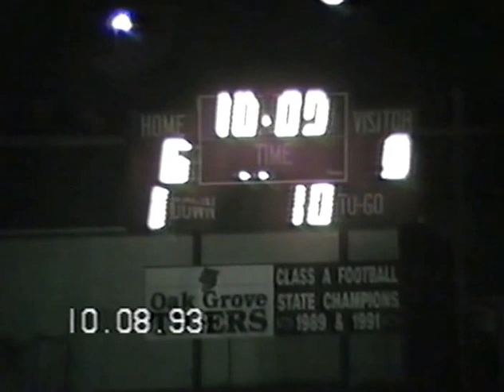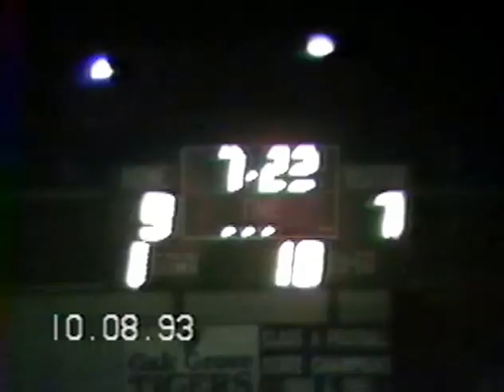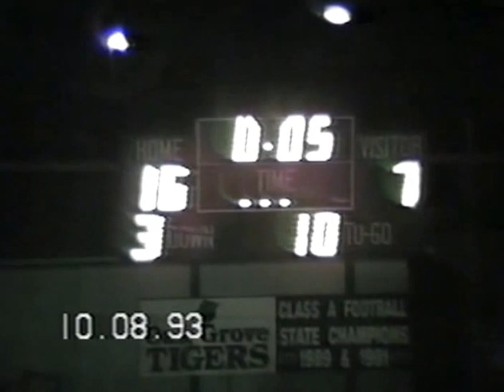Oak Grove vs St Frederick 1993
Oak Grove 23 - St Fred 7
LHSAA High School Football